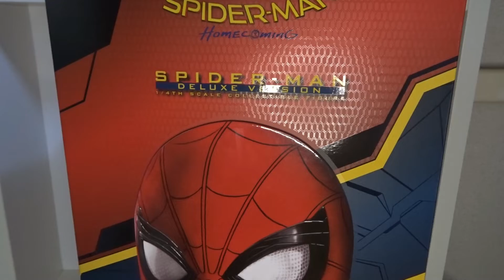SPIDERMAN Homecoming QS015 Hot Toys DE LUXE 1/4 scale! Reviewing figures that no one asked for! 2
This amazing figure is Spiderman 1/4 scale QS015 DX version! Really huge, great base and very heavy!